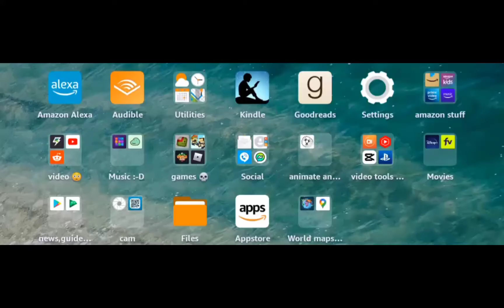Alexa is very helpful, and sus.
You really looking at the description of a youtuber who has 47 subs? 🙄🙄🙄🙄